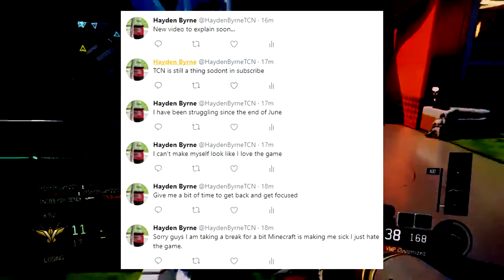Allo's News Video| Ft. Hayden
This video was originally uploaded by Allo.